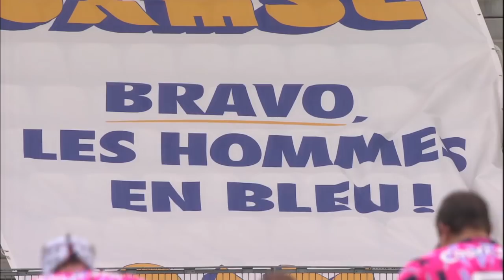TOP 14 – Le Zapping de la J21– Saison 2018-2019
►  ►  Soyez les premiers informés !
Billetterie des demi-finales 2019 à Bordeaux

Et retrouvez chaque lundi :
○ Le TOP 5 des plus gros plaquages